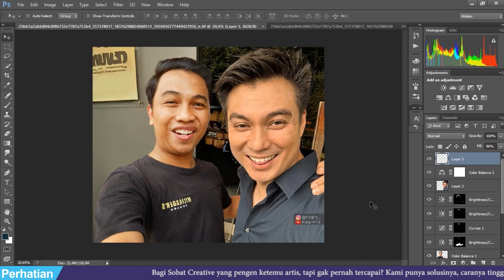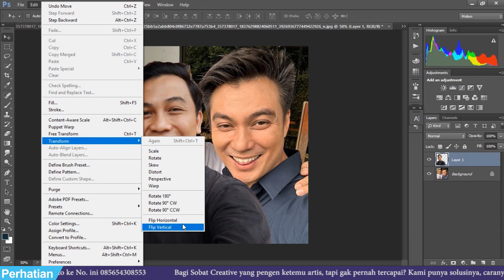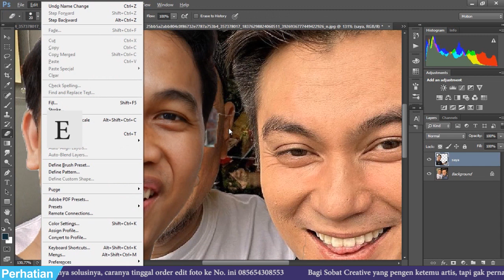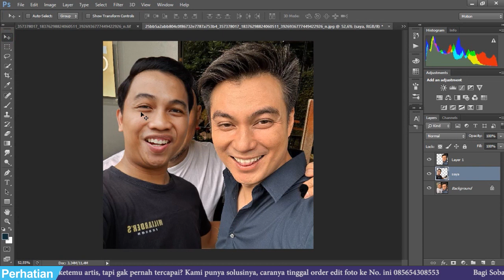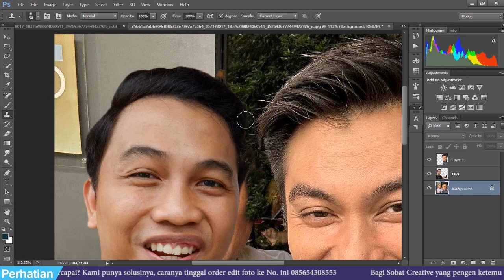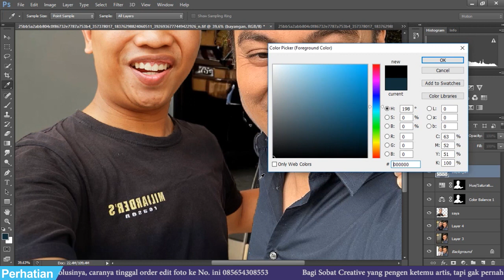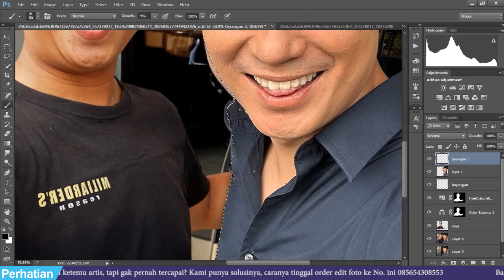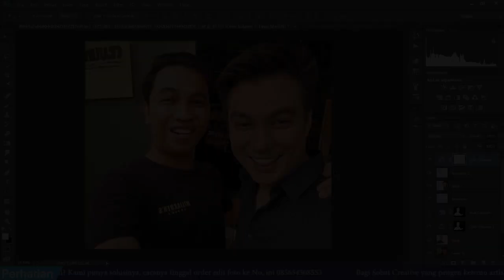CARA EDIT FOTO BARENG ARTIS